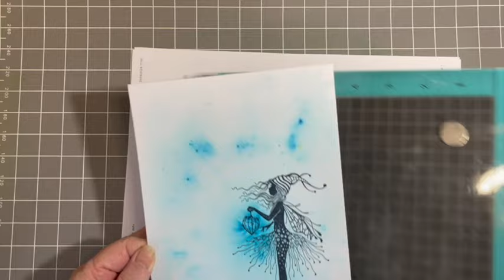Starr Admiring the Feather Tree by Rosemary Rogers - A Lavinia Stamps Tutorial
Starr Admiring the Feather Tree by Rosemary Rogers
To learn more about the techniques and products used to make this beautiful card, head over

Starr went for a walk on a snowy day.
She came across a feather tree.
She stood admiring the beautiful tree.